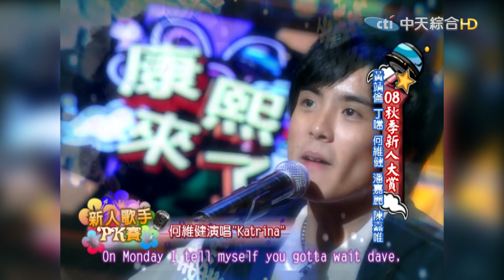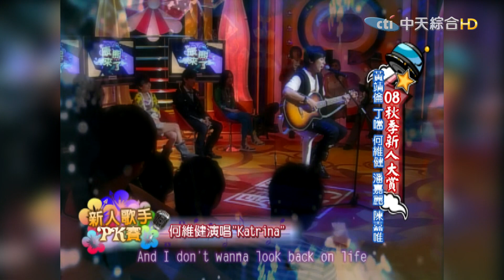【康熙隨選精華 509】贏林志玲一百倍 小S樂:眾所皆知?!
完整版
【2008康熙選播完整版 166】歌壇新秀上康熙 小S怒:不要騙人?!